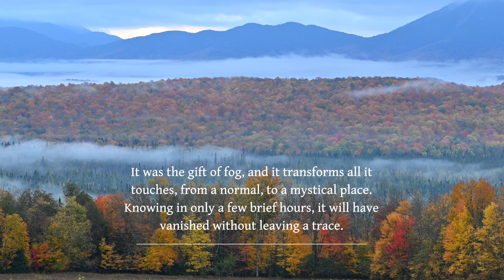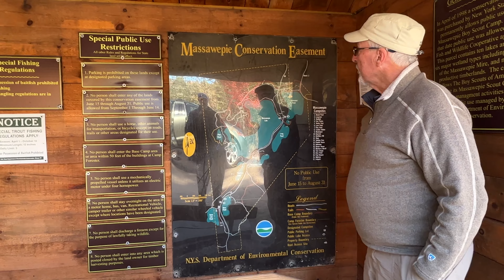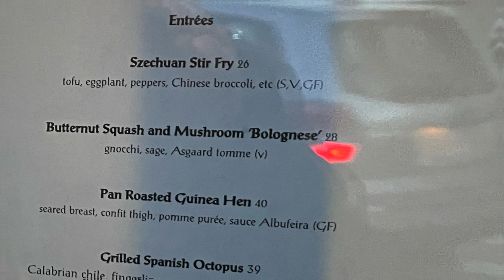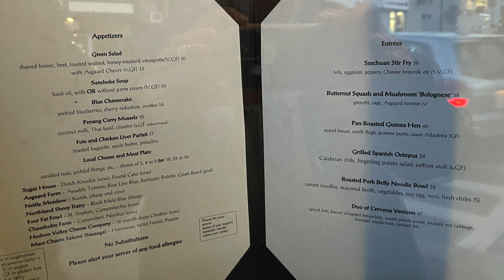Ep. 5: Photographing the Adirondacks in Autumn (2022)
Foliage BEYOND BEAUTY! Photographing the Adirondacks in Autumn is a MUST-DO on your bucket list!!! - Join me and 4 friends and learn the art of Landscape Photography as we explore the landscapes of Adirondack Park, NY, to capture her magnificent beauty along our journey.

ADIRONDACKS IN AUTUMN is a "Through The Lens" episodical series of adventure, landscape photography, friendship, and humor.

I share our methods of planning, tips for better shots, using an iPhone, locations, camera settings, and more!

L O C A T I O N

S O C I A L

M U S I C
Many thanks to the musicians and their music that I've chosen for my videos. Each song is meticulously chosen to not only match emotionally but also by its rhythm, tempo, and mood.
Songs used in this video:
Swept Off My Feet - Lindsey Abraham